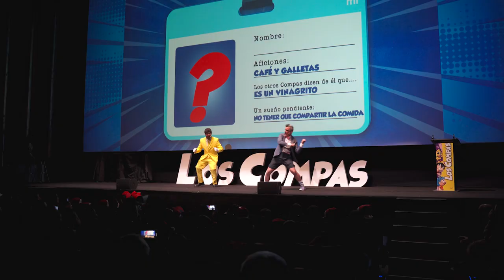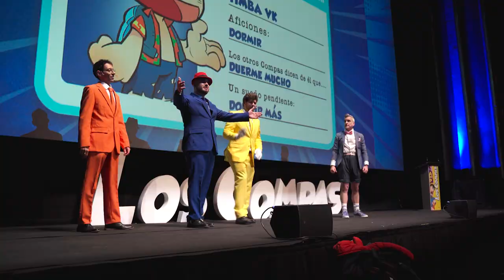¡ASI SE VIVIÓ EL COMPAS SHOW! 😍🔥 | LOS COMPAS EN MADRID 😱 Los CoMPaS y la Aventura en Miniatura 📚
atte: casmy

⭐ ADMINISTRADORES ⭐